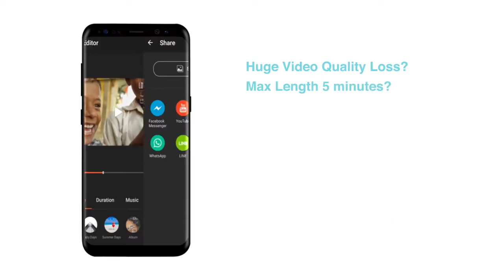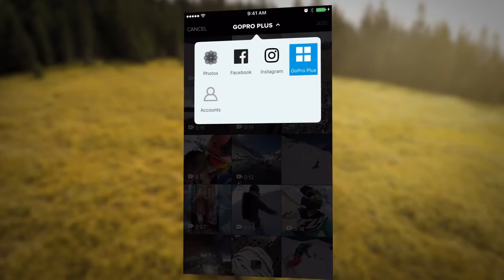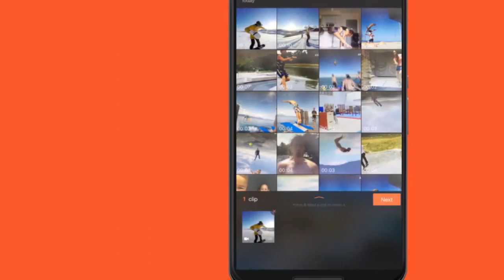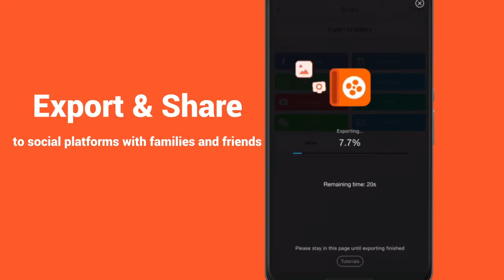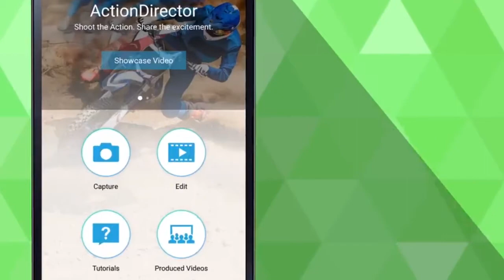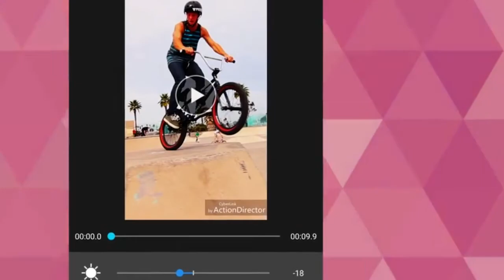Mejor editor de vídeo Android 2017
En este vídeo veremos los mejores editores de vídeo para nuestro teléfono android.
TOP 5 los mejores editores de android 2017

(opcional)

links
espere.
Disponibles en Google Play#